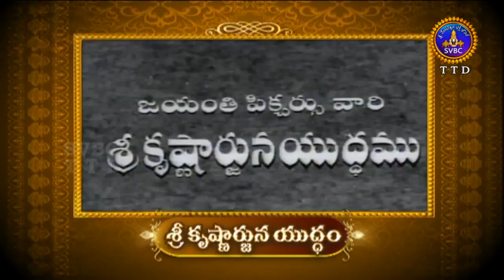" KRISHNARJUNA YUDHAM CINEMA ON 18-02-18 PROMO " | 17-02-18 | SVBC TTD